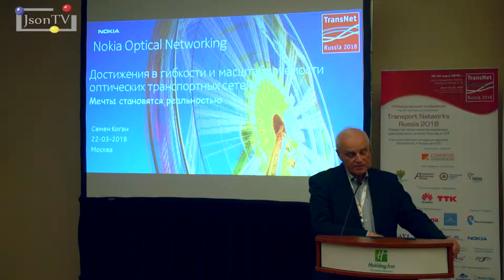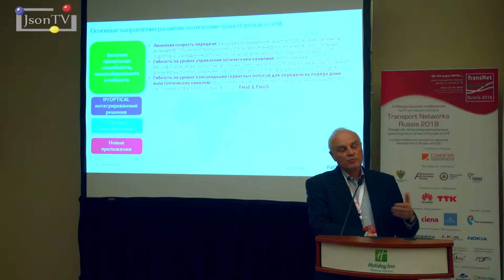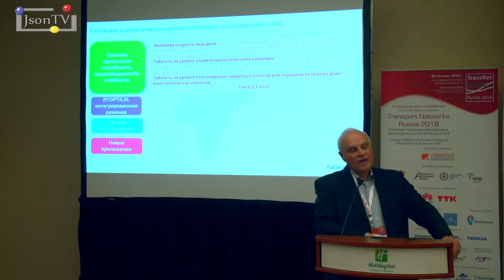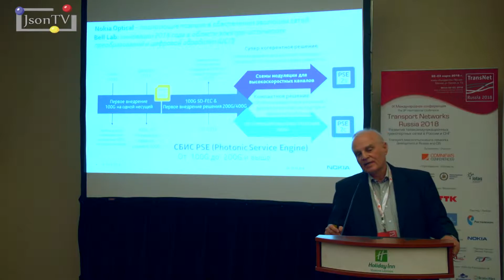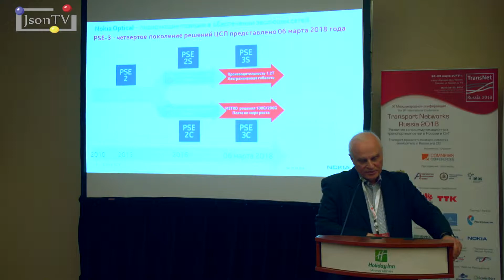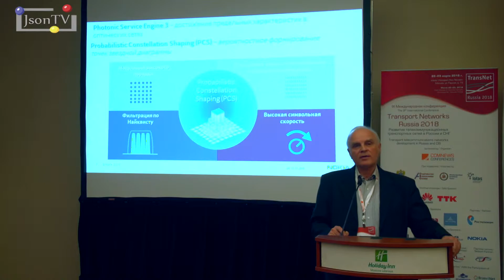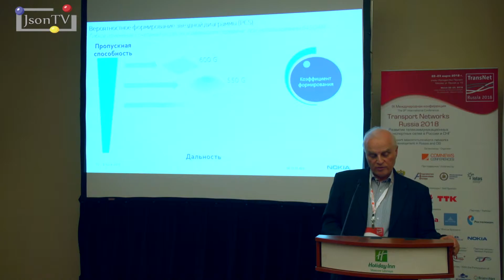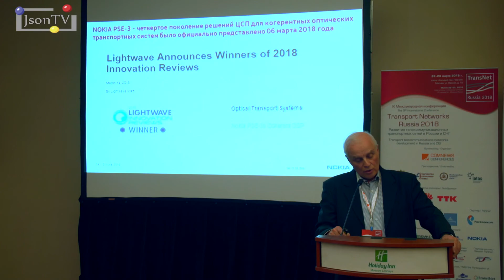Comnews. TransNet. Семён Коган, NOKIA: Гибкость и масштабируемость оптических транспортных сетей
Nokia PSE-3 – четвертое поколение решений ЦСП для когерентных оптических транспортных систем было официального представлено 6 марта 2018.

Семён Коган, руководитель отдела подготовки технических проектов оптических транспортных сетей, East Europe, NOKIA.

Основные направления развития оптических транспортных сетей: высокая пропускная способность, масштабируемость и гибкость, интегрированные решения IP/Optical; сетевая трансформация, новые приложения. Nokia PSE-3 – четвертое поколение решений ЦСП для когерентных оптических транспортных систем было официального представлено 6 марта 2018.